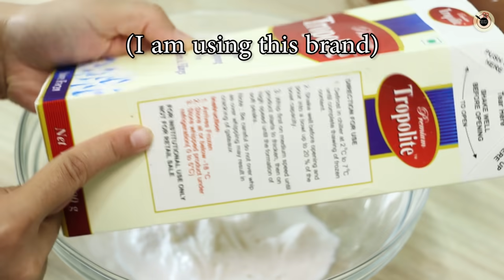Perfect Choco Bar Ice Cream with 3 Ingredients | No Mould, No Egg, No Condensed Milk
Make perfect Choco Bar Ice cream at home with just 3 ingredients. It do not require any mould, eggs or condensed milk. Fulfill your kids Ice cream demands at home effortlessly. Do give a big like to this recipe in case you liked it, also please do share with maximum friends as possible. I love to read all your comments and questions. In case you have any questions, provide me in the comments section.

Gas Stove
Vegetable Chopper
Frying Pan
Cookware Set
Cookware Set (Gifting)
Induction Pressure Cooker
Hand Mixer
Oven Toaster Grill
Mixer Grinder
Grill Sandwich Toaster
Silicon Muffin Moulds

Camera I use

▬▬▬▬▬▬▬ Kanak's Kitchen Menu ▬▬▬▬▬▬▬